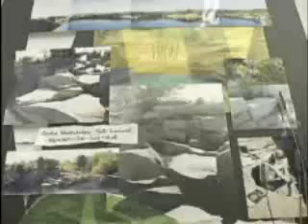Lec 2 | MIT 4.125 Architecture Studio: Building in Landscape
Undergraduate Design Studio: Quarry Reviews